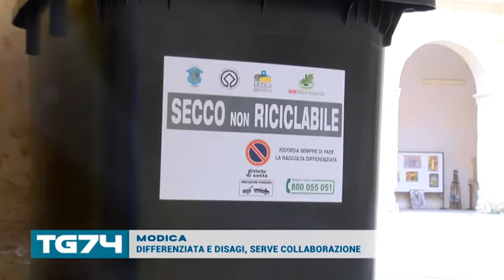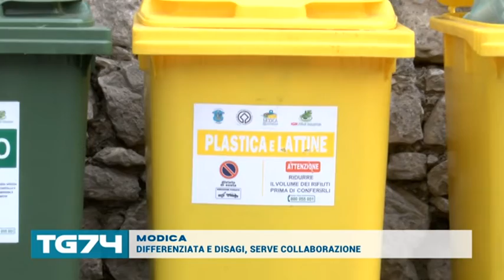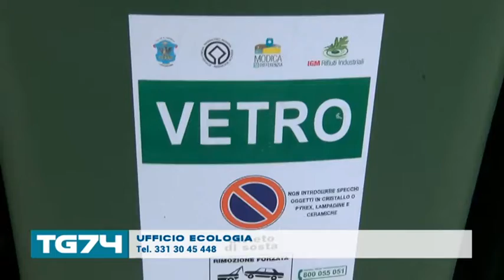DIFFERENZIATA E DISAGI, SERVE COLLABORAZIONE